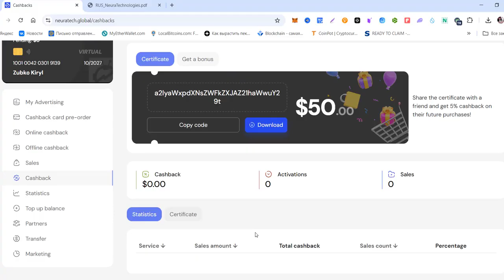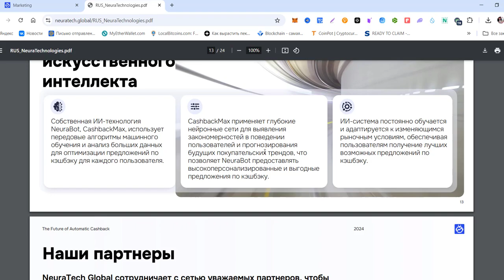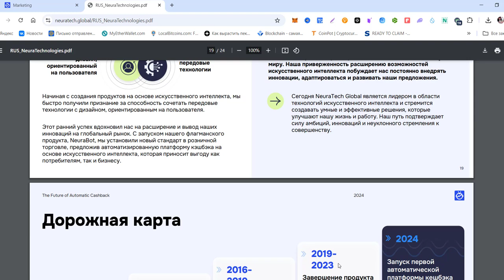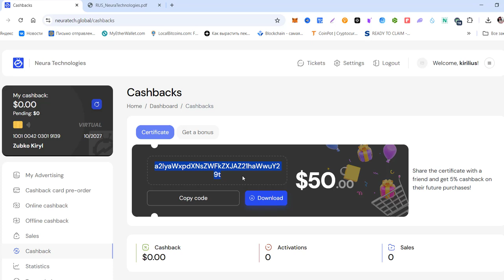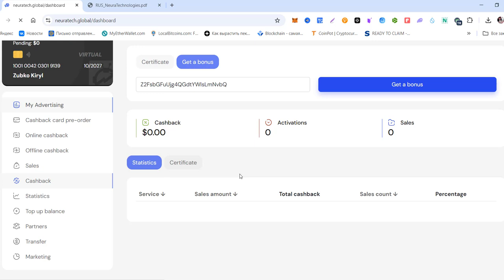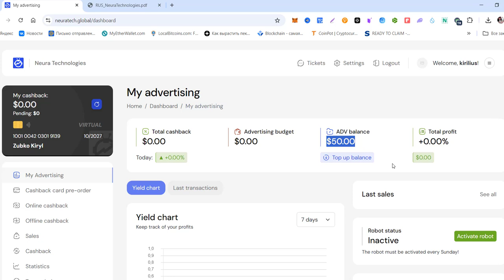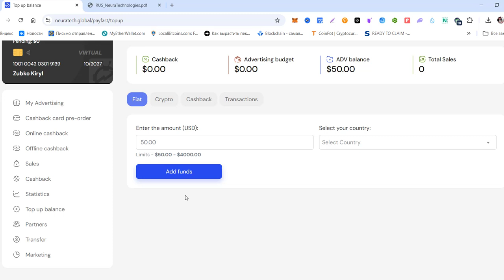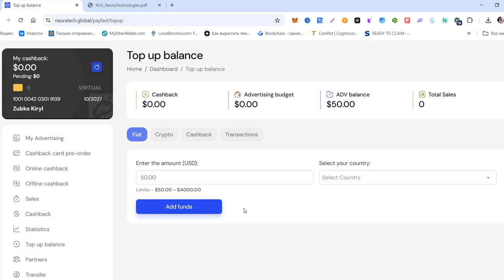NeuraTechnologies - (АI Mаrketing 2.0) | Кешбэк | Пассивный доход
👑Легендарный маркет бот снова с нами🔝🔥⚡️

🔥 AI Marketing 2.0 – Новый этап твоих возможностей! 🔥

Для всех, кто уже знаком с легендарным проектом AI Marketing, отличные новости! 🎼

Проект возвращается в новом формате, и это твой шанс заработать как никогда раньше!

💡 Что такое AI Marketing 2.0?

Это тот же проверенный механизм, который уже показал невероятные результаты, но теперь он усовершенствован и адаптирован под современные условия рынка. Если ты был с нами в прошлый раз, то знаешь, о чем речь – готовься к новым успехам!

🤑 Почему именно сейчас?

Рынок нуждался в них, и они вернулись в самый подходящий момент!
AI Marketing 2.0 вышел в идеальное время, чтобы дать нашим партнёрам шанс заработать действительно хорошие деньги. Используй этот момент, пока конкуренты только начинают просыпаться!

Для тех, кто не в курсе, предыдущий проект отработал 2.5 года.
До первой остановки 1 год!
Даже, если учитывать статистику, что последующие проекты отрабатывают хуже предыдущих, от одних и тех же разрабов, то надежда на год работы есть😉

🚀 Преимущества AI Marketing 2.0:

📈 Всё проверено и работает как часы

💳 Есть оплата с карт🆒

🛠 Легенда осталась прежней – никаких сюрпризов, только стабильный рост

🏆 Огромные возможности для пассивного дохода!

🔗 Прозрачная система партнёрства – ты можешь привлечь партнёров и получить дополнительный заработок.

⚠️ Важно помнить о рисках!
Как и в любом инвестиционном проекте, существуют риски.
Мы настоятельно рекомендуем инвестировать только те средства, которые вы готовы потерять. Финансовые рынки могут быть непредсказуемыми, и никакие доходы не могут быть гарантированы. Подходите к вложениям ответственно и осознанно.

🎯 Почему стоит зарегистрироваться прямо сейчас?

Чем раньше ты станешь частью AI Marketing 2.0, тем больше возможностей ты получишь! Новички уже начинают зарабатывать, а активные партнёры получают максимальные преимущества и бонусы за регистрацию.

⭐️ Готов к новому уровню заработка?

Тогда вперед!
Зарегистрируйся прямо сейчас и начни путь к своему финансовому успеху💰
Время не ждёт, не упусти этот шанс!

🤫  Код активации на 50$
b3N0cm92c2tpeTg3OUBnbWFpbC5jb20